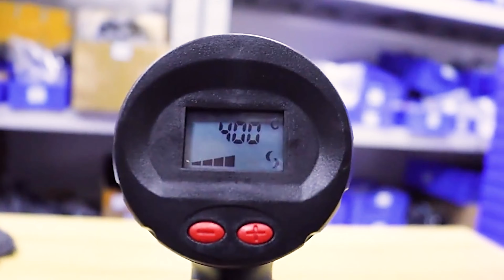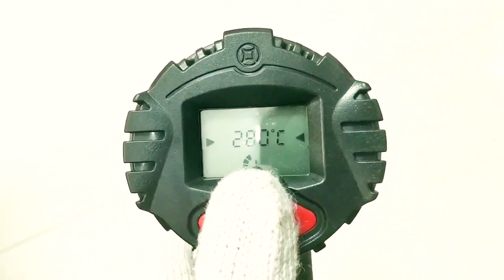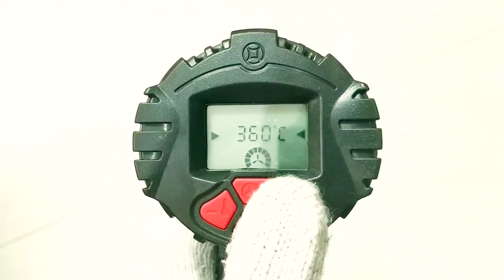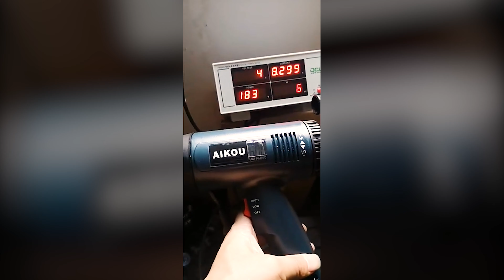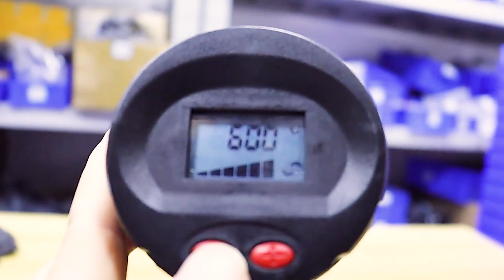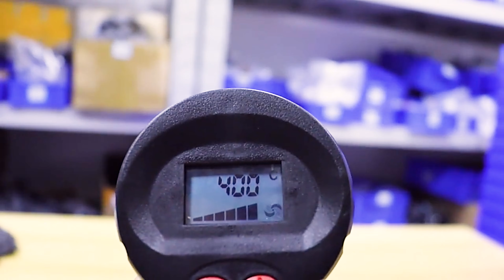ТОП-11: лучшие строительные фены с Алиэкспресс 🔌 Какой строительный фен выбрать?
ТОП-11: лучшие строительные фены с Алиэкспресс  🔌 Какой строительный фен выбрать? Выполнить пайку полиэтиленовых деталей и сварку полимерных труб в домашних условиях, с помощью специальных инструментов, вполне возможно. Строительные фены с Алиэкспресс обладают достаточной мощностью, чтобы справиться с мелким ремонтом или монтажом. Но при этом они продаются по привлекательной стоимости.

В приобретении Вам могут помочь: 💲💲💲
Альфа-банк:

💲 БЕСПЛАТНЫЕ ДЕБЕТОВЫЕ КАРТЫ С КЭШБЭКОМ. Заказав по этой ссылке, Вы получите 500 ₽

💲 ВЫГОДНАЯ КРЕДИТКА 100 дней без %. Заказав по ссылке, Вы получите бесплатное обслуживание

Банк Тинькофф:
💲 ДЕБЕТОВАЯ КАРТА С ПОВЫШЕННЫМ КЭШБЭКОМ ДЛЯ ALIEXPRESS. Заказав по этой ссылке, Вы получите 500 баллов

💲 ВЫГОДНАЯ КРЕДИТКА С ПОВЫШЕННЫМ КЭШБЭКОМ ДЛЯ ALIEXPRESS. Заказав по этой ссылке, Вы получите 1000 баллов

✔️ Самые популярные шуруповерты с AliExpress! ТОП шуруповертов с Алиэкспресс! WOSAI, DEKO, WARSLEY, HEMUYOU, HILDA. Часть 2!

✔️ Часть 1! Самые популярные шуруповерты с AliExpress! ТОП шуруповертов с Алиэкспресс! AneerPower, Матрешка, Longyun, Yikoda, Wosai, Worx, Xiaomi Mijia.